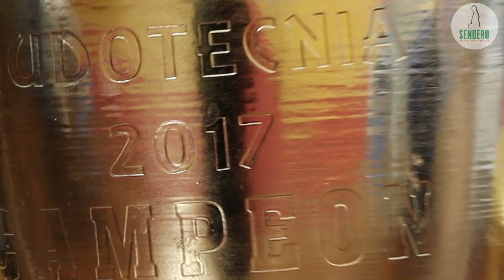Ya viene Copa Judotecnia 2018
Solo faltan poco más de una semana para que se realice la Copa Judotecnia 2018, uno de los torneos de clubes más importantes a nivel nacional.

Para esta ocasión, se entregarán regalos a los primeros competidores inscritos, así como trofeos y medallas a los ganadores, además de premios en efectivo a campeones absolutos de ciertas categorías, teniéndose además la Copa Judotecnia 2018 al club que acumule el mayor número de puntos.

Este evento se realizará el sábado 15 de diciembre en el Gimnasio Victoria de las Democracias, ubicado en calle Toronjil y Mejorana, colonia Victoria de las Democracias, Azcapotzalco, Ciudad de México.